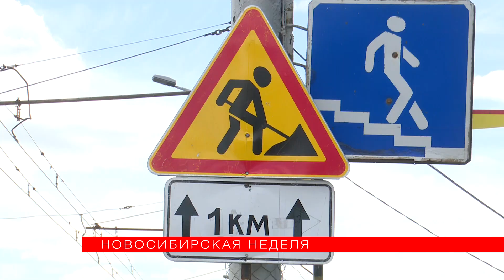«Новосибирская неделя» от 12 июня 2021 года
Основные темы выпуска:

01:07 - где и как теперь можно кататься на арендованных электросамокатах
02:02 - когда достроят развязку на площади Лыщинского
05:21 - как на границе проверяют привозные овощи и фрукты
08:21 - кто и как восстанавливает городские леса
11:20 - о новых решениях для бездомных животных
13:45- о Кубке России по спортивной гимнастике в центре Евгения Подгорного